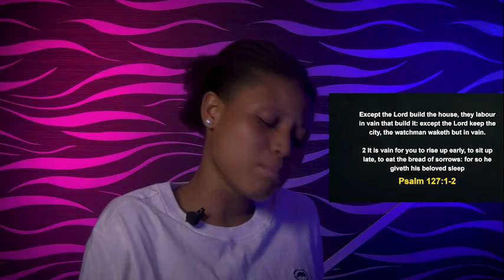SATURDAY MIDNIGHT BLESSINGS, 5TH NOVEMBER 2022 - APOSTLE JOSHUA SELMAN Good Word